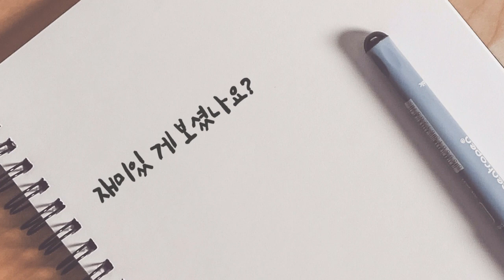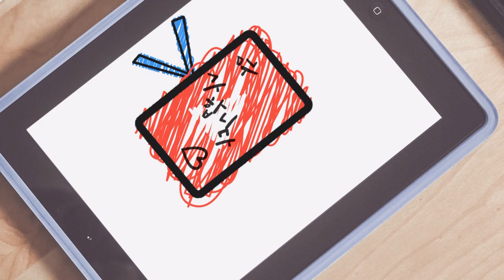일광해수욕장 해변가 물위에 둥둥 뜨있는 이것의 정체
바다여행
새우깡